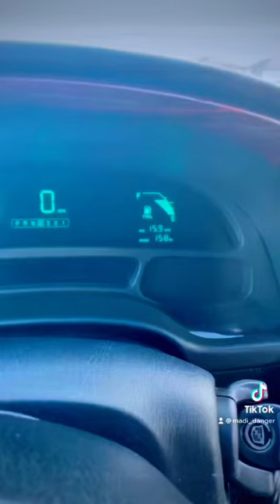How’s the gas mileage on my hearse?